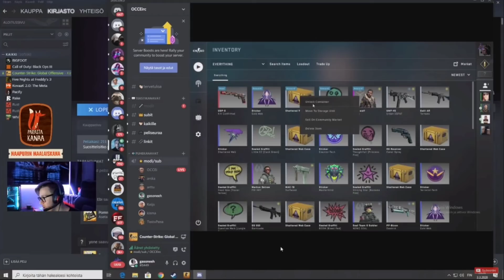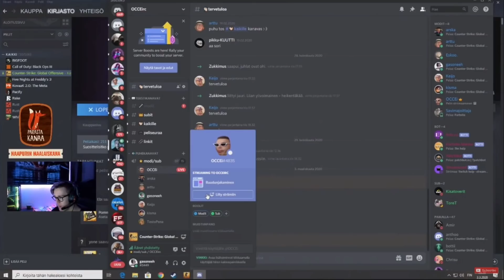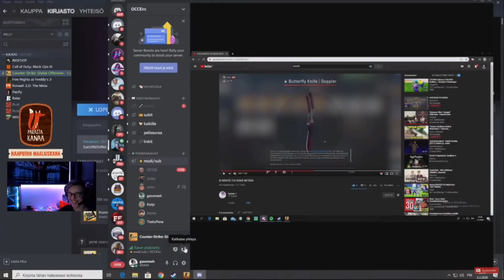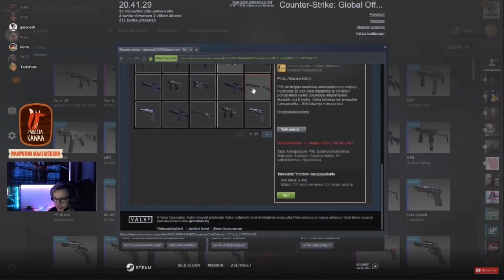GASONEEH ja OCCEi avasi 1000€ moran?😱